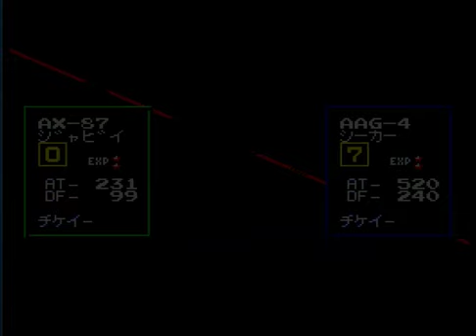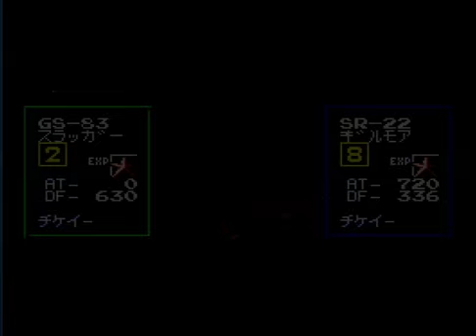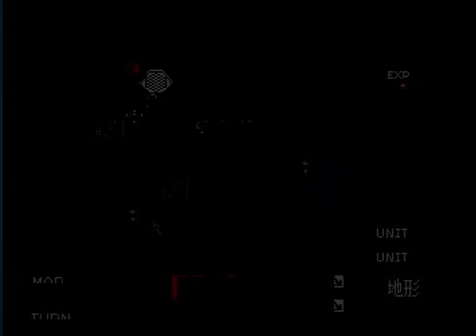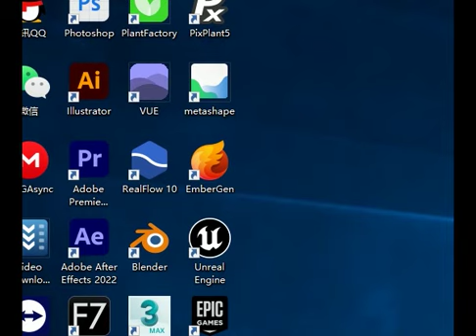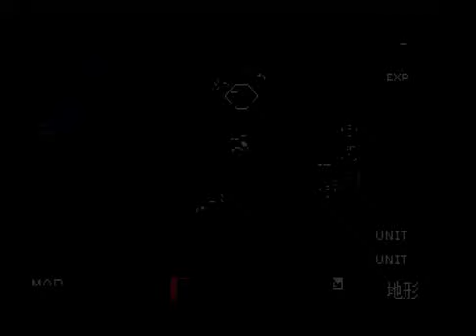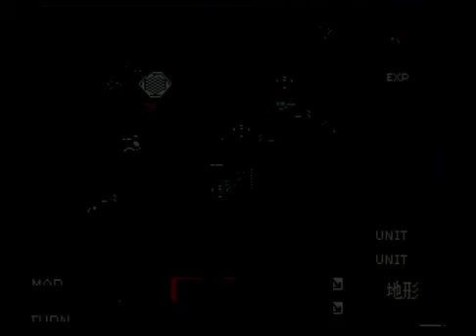PCE CD Neo Nectaris Passthrough2